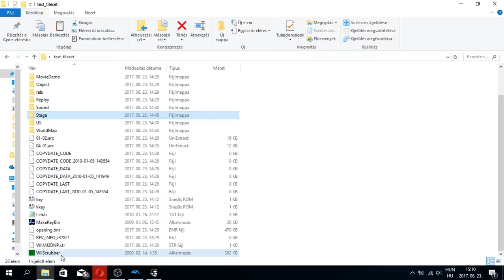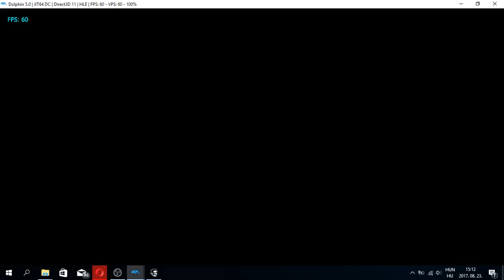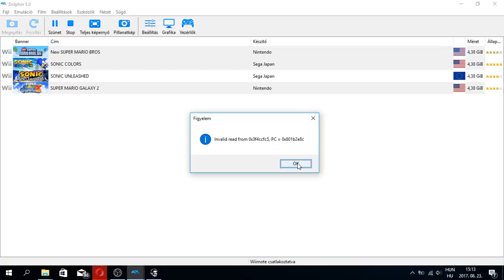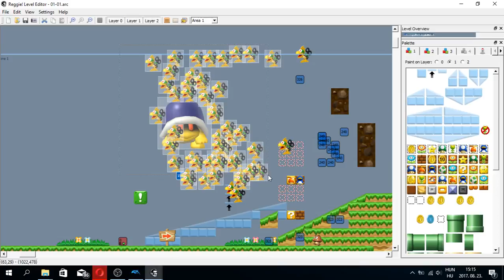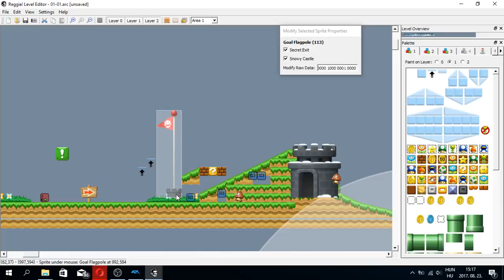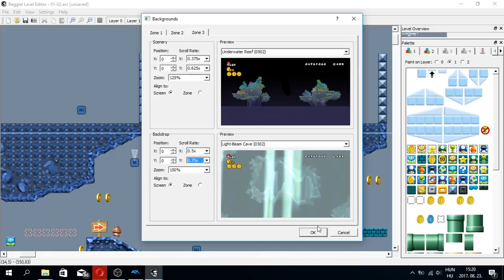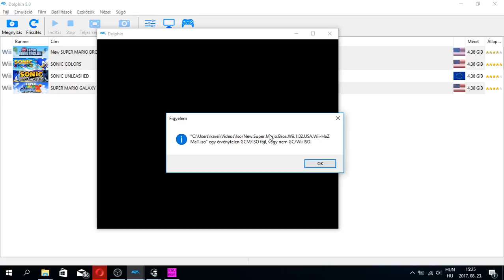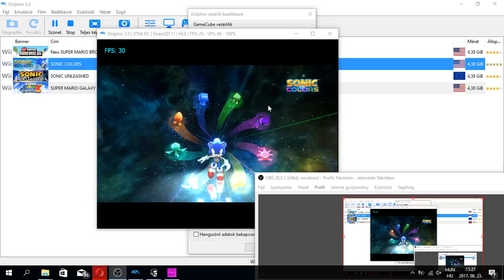new smw hack meglepetés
ezt találtam a gépen miutát leálitottam a livot